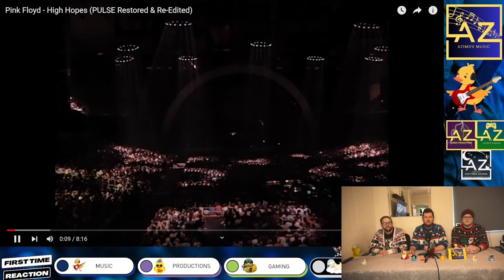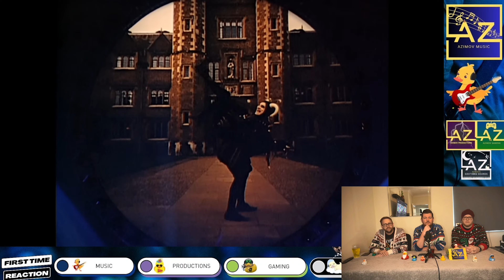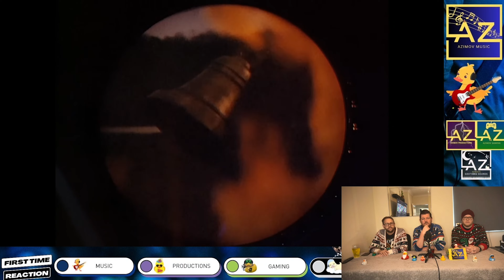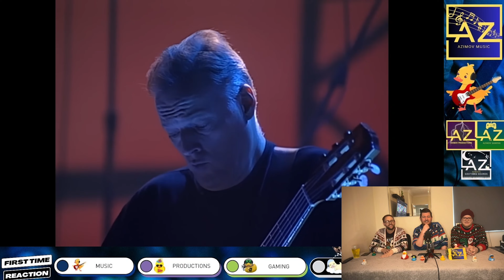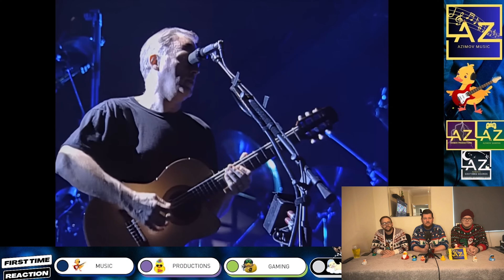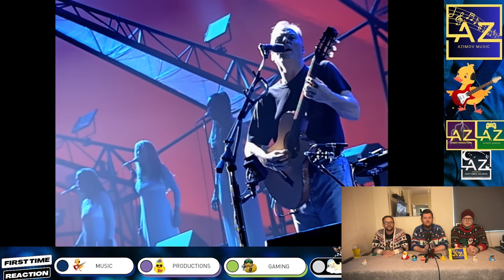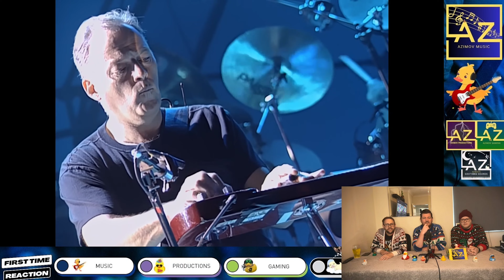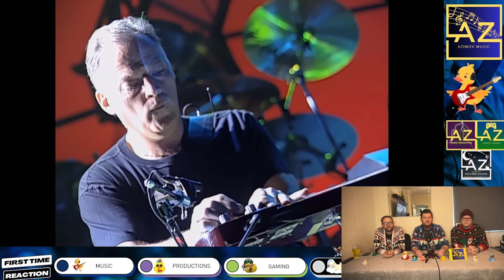FIRST TIME REACTION to High Hopes by Pink Floyd - Such Great Raw Talent!!!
🎥 First Time Reaction to High Hopes by Pink Floyd 🎵

The Camera I want
The Computer i need 🤣

Amazon Wish List

To Relax I Love reading a good book and get lost in its pages:
My Favourite book this year: The Wight Forest by C.Mavens

Timeline:
00:00 Introduction
00:10 Intro Speech
02:30 Song
12:31 Conclusion
15:46 Outro

About Me:
I have a Beautiful Baby Boy - 'Chester', which is the reason why I started this channel. as he grows up I want to teach him the beauty of Music and how it brings us all together.
I react to various genres and artists, aiming to discover hidden gems. Your suggestions are most welcome!

💬 Leave a comment to suggest songs or artists for future reactions.

As a Rocker, is there a band that I'm unlikely to have heard of? Or is there a song that's under the radar from a big band??
You're not into rock? - no problem give me a group from Hip/Hop, RnB, Rap , pop etc.
I love learning about new bands and different types of music.  I Cant wait to hear from you all.

Join me on this musical journey! Much love,
Michael Azimov 🎶